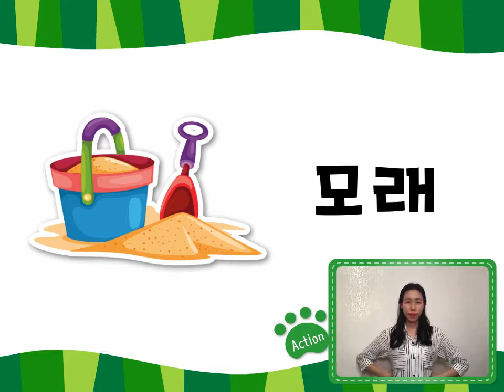Step3-Vol.1 Word Song[Korean]